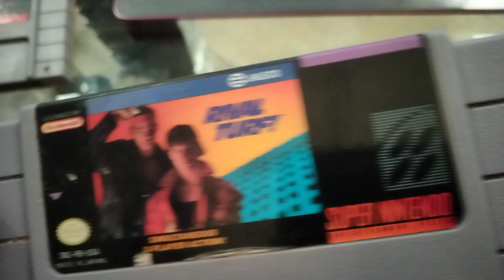Rival Turf! Super Nintendo